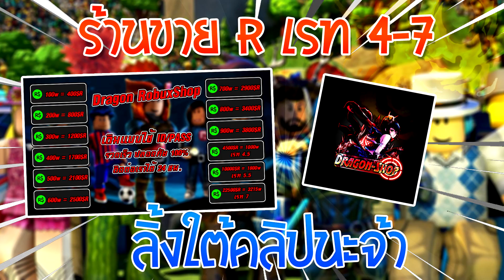Roblox:🌟JoJo Blox💫 #18 อัพเดทใหม่!!รีวิวULFสกิลโกงมาก กับ สแตนปืนสุดแรง!!?? [UPDATE 8 ⚡]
🔸XD🔸 Roblox:🌟JoJo Blox💫 #18 อัพเดทใหม่!!รีวิวULFสกิลโกงมาก กับ สแตนปืนสุดแรง!!?? [UPDATE 8 ⚡]
Dragon RobbuxShop ขายRโคตรถูกตอบเร็วเรท4-7

FDz Shop ขายRโคตรถูกตอบเร็วเรท4-6

ARC SHOP ร้านขายโลบัคเรทสุดเทพ เว็ปไซต์

itemnoob ขายโรบัคเรท4โคตรสุด

Noby $hop ร้านดิสขายโรบัคเรท4.2ทุกวันไม่โกง

🦕กลุ่มขายเสื้อโคตรสุด🐲